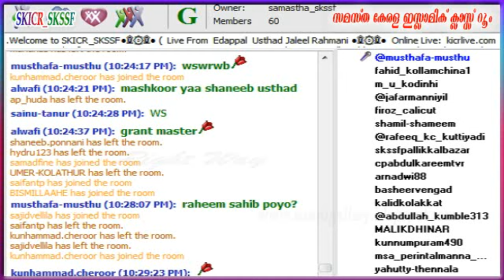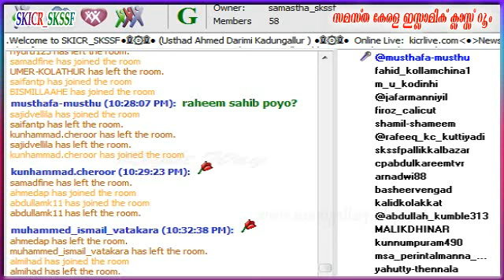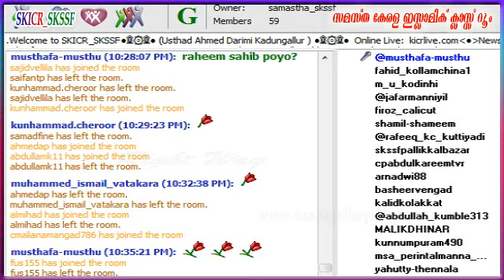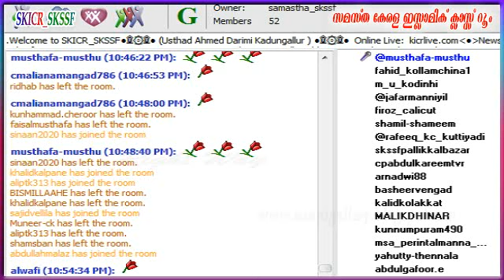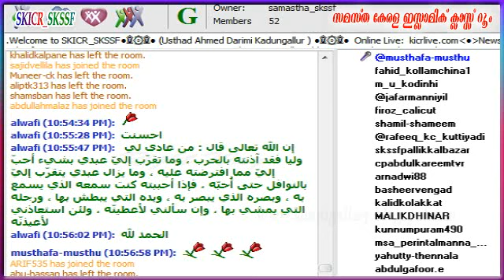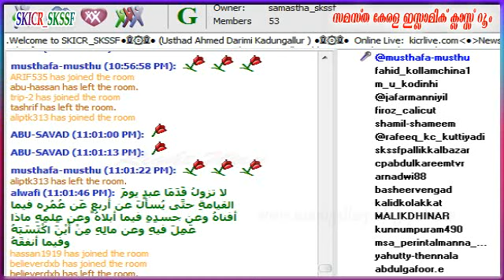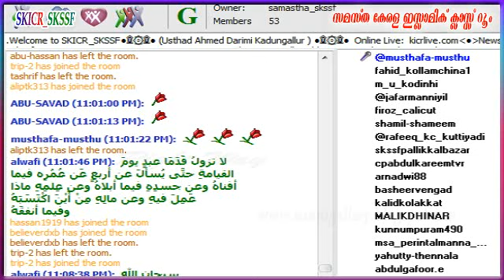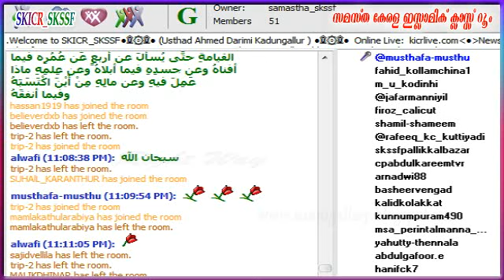Usthad ahmad darimi Kadgallur..Friday Speech 12-8-2016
Usthad ahmad darimi Kadgallur..Friday Speech